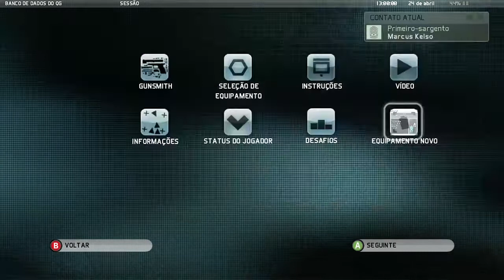Ghost Recon Future Soldier 3